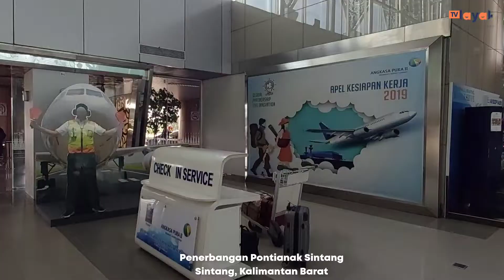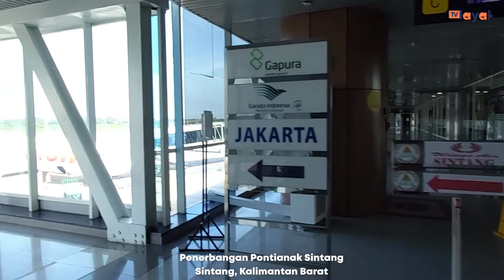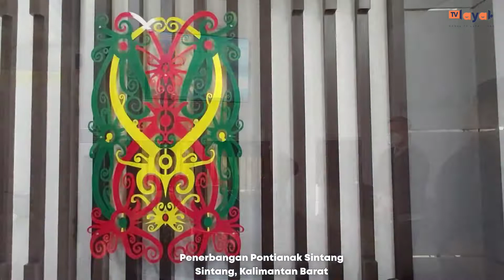Perjalanan Pontianak Sintang, Provinsi Kalimantan Barat